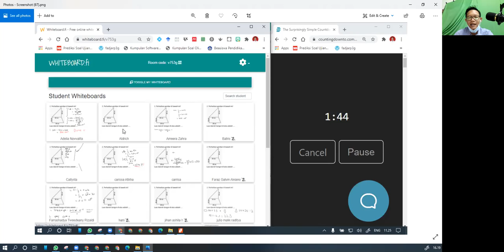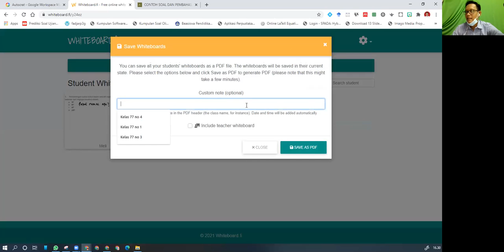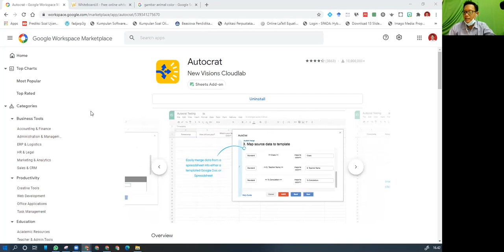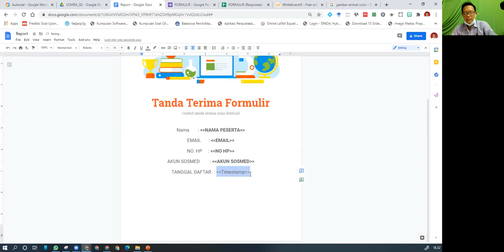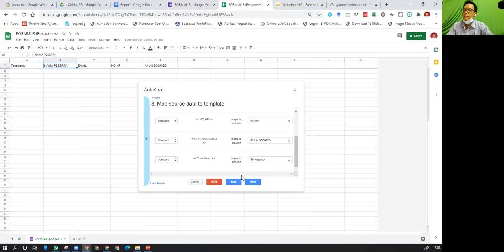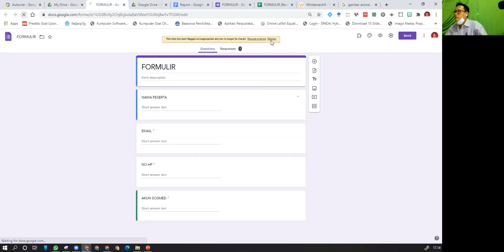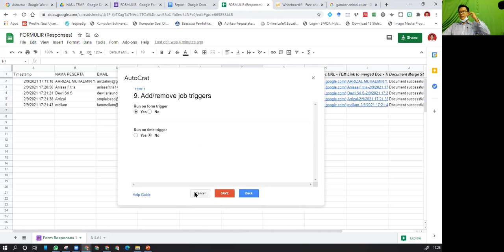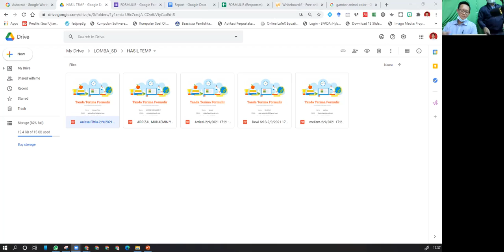Belajar Whiteboard.fi dan Autocrat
Belajar bersama 9 Feb 2021